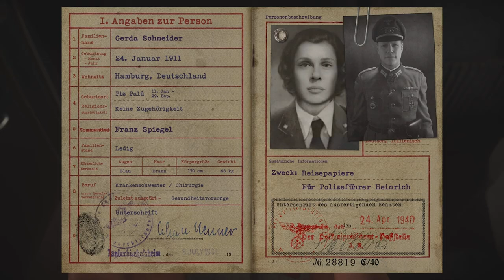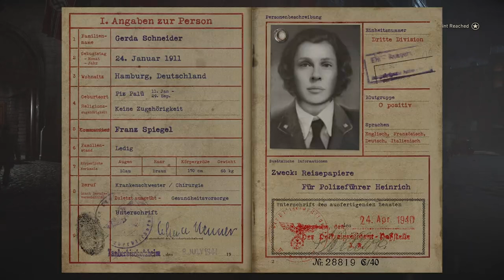Call Of Duty World War 2 - PS5 | Gameplay [4K] - Liberation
*Call of Duty World War 2 Walkthrough Gameplay Liberation*

This series includes the full game story walkthrough of Call of Duty World War 2 from beginning to ending. COD WW2 Campaign first impressions, all cutscenes, weapons, upgrades and reactions.

*Curiosities:*
The Liberation of Paris (French: libération de Paris) was a military battle that took place during World War II from 19 August 1944 until the German garrison surrendered the French capital on 25 August 1944. Paris had been occupied by Nazi Germany since the signing of the Armistice of 22 June 1940, after which the Wehrmacht occupied northern and western France.

The liberation began when the French Forces of the Interior — the military structure of the French Resistance — staged an uprising against the German garrison upon the approach of the US Third Army, led by General George S. Patton. On the night of 24 August, elements of General Philippe Leclerc de Hauteclocque's 2nd French Armored Division made their way into Paris and arrived at the Hôtel de Ville shortly before midnight. The next morning, 25 August, the bulk of the 2nd Armored Division and US 4th Infantry Division and other allied units entered the city. Dietrich von Choltitz, commander of the German garrison and the military governor of Paris, surrendered to the French at the Hôtel Le Meurice, the newly established French headquarters. General Charles de Gaulle of the French Army arrived to assume control of the city as head of the Provisional Government of the French Republic.

The Allied strategy emphasised destroying the German forces retreating towards the Rhine, and the French Forces of the Interior (the armed force of the French Resistance), led by Henri Rol-Tanguy, staged an uprising in Paris.

The Battle of the Falaise Pocket (12–21 August), the final phase of Operation Overlord, was still ongoing, and General Dwight Eisenhower, the Supreme Commander of the Supreme Headquarters Allied Expeditionary Force, did not consider the liberation of Paris a primary objective. The goal of the US and British Armed Forces was to destroy the German forces and, therefore, to end World War II in Europe, which would allow the Allies to concentrate all of their efforts on the Pacific Front.[3]

The French Resistance began to rise against the Germans in Paris on 15 August, but the Allies were still pushing the Germans toward the Rhine and did not want to get embroiled in a battle for the liberation of Paris. The Allies thought that it was too early to take Paris.[4] They were aware that Adolf Hitler had ordered the German military to completely destroy the city in the event of an Allied attack. Paris was considered to have too great a value, culturally and historically, to risk its destruction. They were also keen to avoid a drawn-out battle of attrition, like during the Battle of Stalingrad and the Siege of Leningrad.[citation needed] It was also estimated that in the event of a siege, 4,000 short tons (3,600 t) of food per day, as well as significant amounts of building materials, manpower and engineering skills, would be required to feed the population after the liberation of Paris.[citation needed] Basic utilities would have to be restored and transportation systems rebuilt. All of those supplies were needed in other areas of the war effort. De Gaulle was concerned that military rule by Allied forces would be implemented in France with the implementation of the Allied Military Government for Occupied Territories. That administration which had been planned by the American Chiefs of Staff, had been approved by US President Franklin Roosevelt but had been opposed by Eisenhower.[5] Nevertheless, De Gaulle, upon learning the French Resistance had risen up against the German occupiers and was unwilling to allow his countrymen to be slaughtered as was happening to the Polish Resistance during the Warsaw Uprising, petitioned for an immediate frontal assault. He threatened to detach the French 2nd Armored Division (2e DB) and to order it to attack single-handedly the German forces in Paris and to bypass the SHAEF chain of command if Eisenhower delayed approval unduly